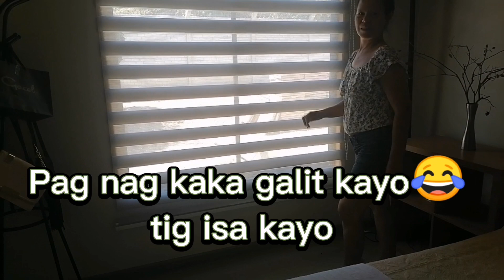Pinay's Successful Life Story